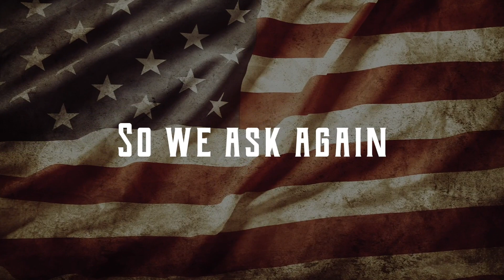VOTE? Trailer - What is this play all about?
Follow 18-year-old Nicole as she travels through time and meets some of history's heroes, learning how important it is to use her own vote and her own voice.  This production, written by Eric Coble, is perfect for upper elementary school students through high school, and adults of all ages!  Book your stream now through November 8, 2020 at orlandorep.com